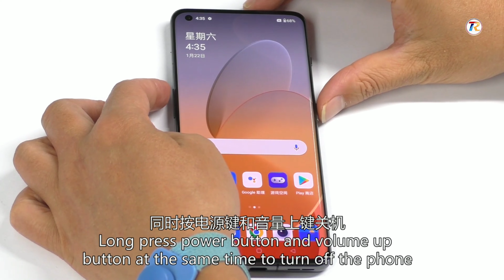OnePlus 11 5GDisassembly & Assembly Guidance Video